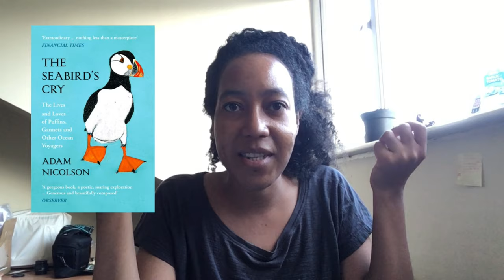May & June 2021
BOOKS FEATURED

Rewild Yourself: 23 Spellbinding Ways To Make Nature More Visible by Simon Barnes

The Red Years: Forbidden Poems from Inside North Korea by Bandi; translated by Heinz Insu Fenkl

Who Owns England? by Guy Shrubsole

Raptor: A Journey Through Birds by James Macdonald Lockhart

The Stubborn Light of Things: A Nature Diary by Melissa Harrison

A River in Darkness: One Man's Escape from North Korea by Masaji Ishikawa; translated by Risa Kobayashi & Martin Brown

Miyazakiworld: A Life in Art by Susan J Napier

I Remember Beirut by Zeina Abirached; translated by Edward Gauvin

Shearwater: A Bird, an Ocean, and a Long Way Home by Roger Morgan-Grenville

All Systems Red (The Murderbot Diaries #1) by Martha Wells

A Game for Swallows: To Die, to Leave, to Return by Zeina Abirached (Author and illustrator),  Edward Gauvin

An Edited Life: Simple Steps to Streamlining Your Life, at Work and at Home by Anna Newton

Minimalism: Minimalism for Beginners. How to Live Happy While Needing Less in This Modern Material World by Ito Watanabe